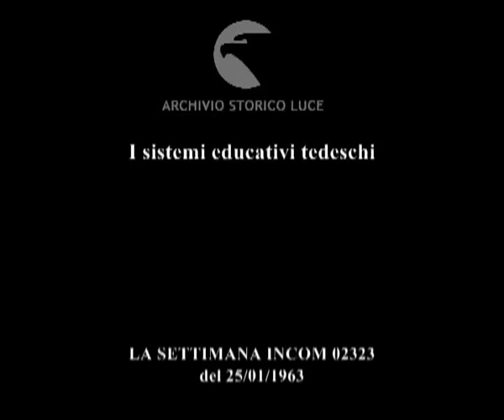Così nascono i bambini prodigio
I sistemi educativi tedeschi
   Descrizione sequenze:un bambino piccolo spinge un neonato seduto su un dondolo ; due donne alzano un bambino dalla vaschetta, dopo avergli fatto il bagnetto, e iniziano ad asciugarlo ; una giovane donna mette il biberon in bocca al neonato seduto sul passeggino ; il biberon è legato ad una cintina intorno al petto del bimbo e non cade quando scivola via dalla bocca del piccolo ; il bambino afferra con una mano il biberon e lo porta alla bocca ; due bambini sono seduti su dei vasetti a forma di seggiolina ; un bambino suona un pianoforte ; il bambino scende dalla sedia al termine del concerto e ringrazia il pubblico che lo applaude ; un adolescente suona il pianoforte ; il pubblico applaude ; una adolescente suona il piano ; immagini di alcuni bambini americani mentre indossano l'uniforme per giocare ad hockey sul ghiaccio ; i bambini entrano in pista correndo ; immagini della partita di hockey sul ghiaccio ;